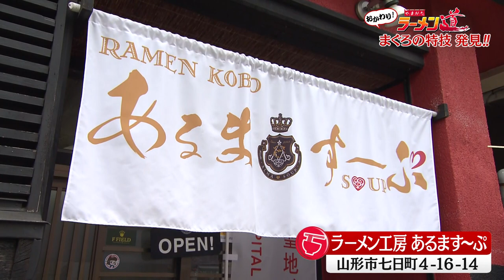おかわりラーメン道！【ラーメン工房 あるます～ぷ／山形市】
毎週金曜よる10時52分～さくらんぼテレビで放送中‼
『おかわり!ラーメン道』

山形市出身・お笑い芸人のモシモシまぐろが県内のラーメン店ススる🍜‼

今回伺ったのは… 【山形市／ラーメン工房 あるます～ぷ】
オープン10年目を迎える人気店の、激辛だけど旨味たっぷりの一杯！